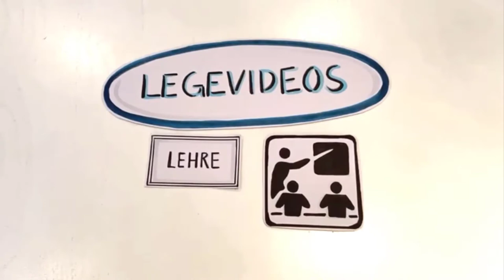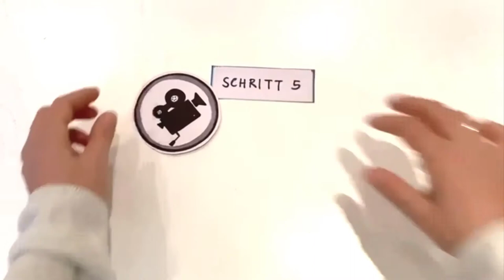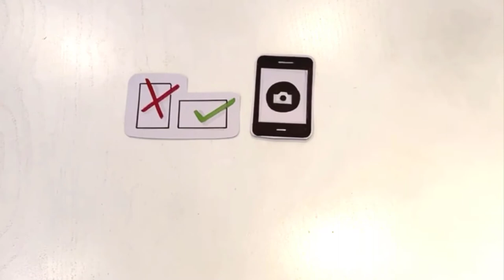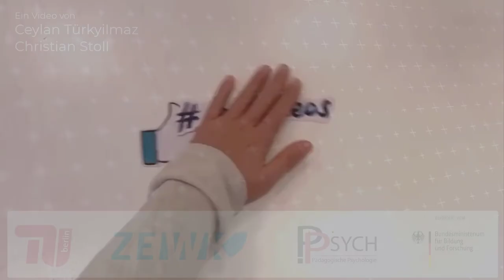Tipps und Hinweise für das Erstellen von Legevideos